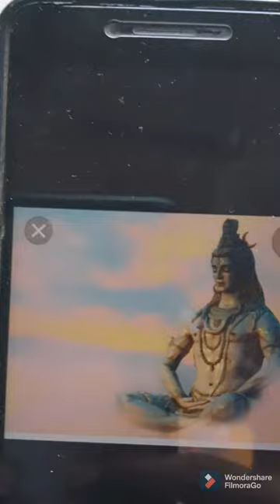Lord Shiva Drawing Timelapse